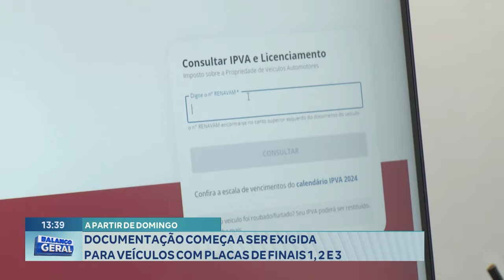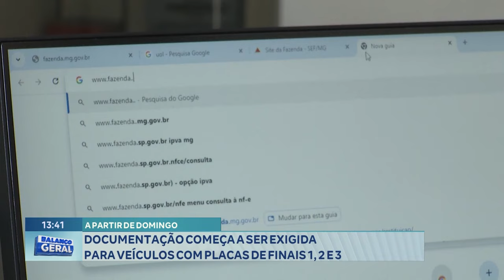A Partir De Domingo Documentação Começa A Ser Exigida Para Veículos Com Placas De Finais 1, 2 E 3